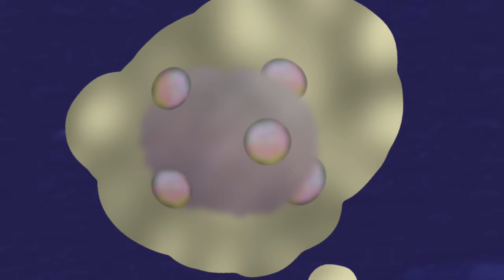What’s inside of the egg? (2024 Fanmade eggtravaganza trailer.)